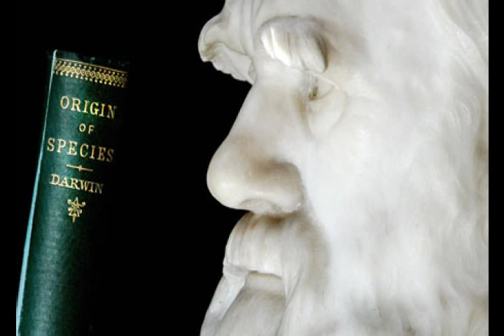Darwin's Recantation and Conversion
Darwin's Recantation and Conversion is a Secular Radio Theater production by
Craig Gosling, Matt B. and Steve D. at Crunchy Frog Studio.
Original music by Rick Morgan

There is a rumor that Charles Darwin, on his death-bed, recanted his theory of evolution and accepted Christ as his savior. Here is the story as told by eye-witness, Lady Hope. Listen to this entertaining interview and the rebuttal from Darwin's family. Actual quotes debunk all charges from the religious right.